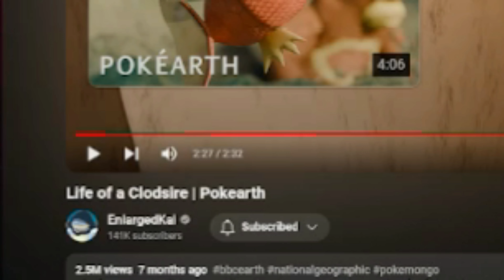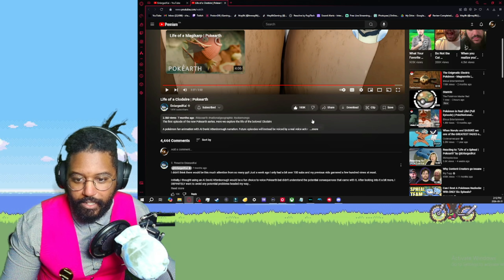THE MOST INTENSE FIGHT SCENE | "Life of a Clodsire | Pokearth by @EnlargedKai Reaction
I'm still trying to figure out if i liked this one more then the Spheal video. Either both were amazing and so much fun. World building like this is one of my favourite things that fans do. Whether it be anything from power rangers to pokemon to digimon. I love all the hypotheticals that people come up with based on what we have already been given. If nintendo got behind the idea of making things like this they would have even more fans then they alrady have.
Thank you and hope you're having a wonderful day!